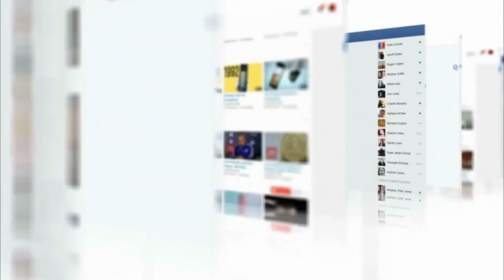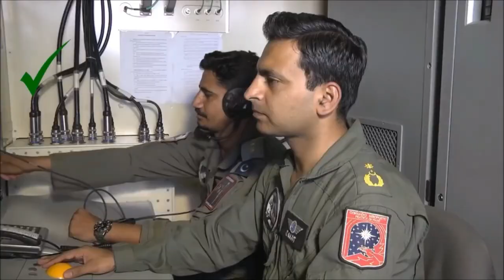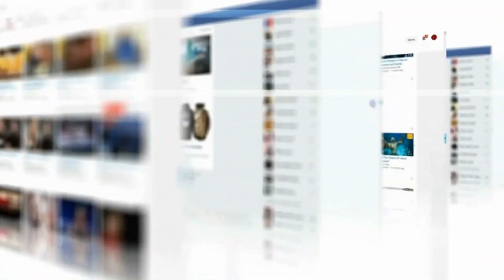A Complete Comparison Between Pak F-16 And Ind Rafael | Search Point